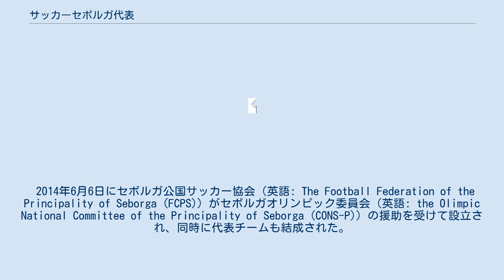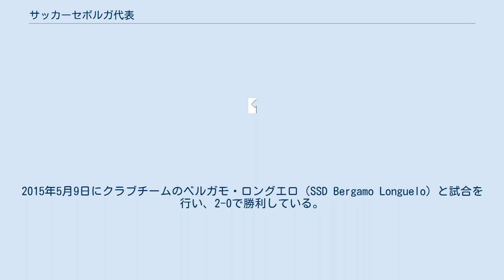サッカーセボルガ代表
サッカーセボルガ代表（英語: Seborga national football team）はイタリア北西部のセボルガにある自称独立国（ミクロネーション）、セボルガ公国のサッカーのナショナルチーム。
FIFA及び、UEFAに加盟していないため、ワールドカップ、UEFA欧州選手権に参加できない。
 2014年6月6日にセボルガ公国サッカー協会（英語: The Football Federation of the Principality of Seborga (FCPS)）がセボルガオリンピック委員会（英語: the Olimpic National Committee of the Principality of Seborga (CONS-P)）の援助を受けて設立され、同時に代表チームも結成された。
そしてNF-Boardにも暫定会員として2014年6月中に加盟した。
 2014年8月10日にオスペダレッティ（イタリア・リグーリア州インペリア県）で、シーランドと初の国際マッチを行った。
代表チームは大半を地元のASDオスペダレッティ（ASD Ospedaletti）から選抜して試合に挑んだが、2-3で敗れた。
2015年5月9日にクラブチームのベルガモ・ロングエロ（SSD Bergamo Longuelo）と試合を行い、2-0で勝利している。
セボルガ公国の人口が300人余り（2015年現在）と非常に少数のため、クラブチームや同じミクロネーション中心の試合となっている。
 ユニフォームのスポンサーは地元イタリアのメーカー・FOOTEXである。